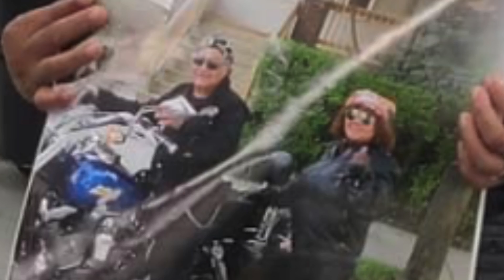Milwaukee Car Crash due to Speeding - Child Walks in Middle of Street!! Raw and Uncut!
EMoney -Music